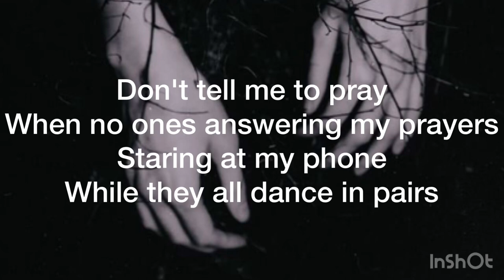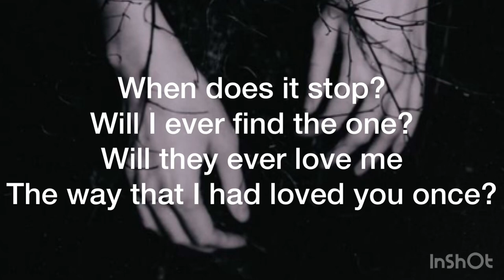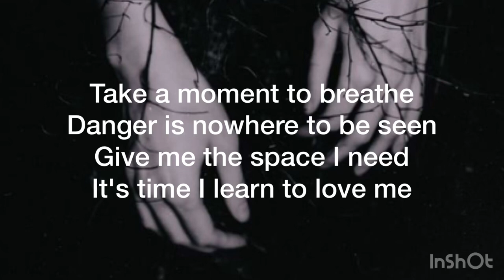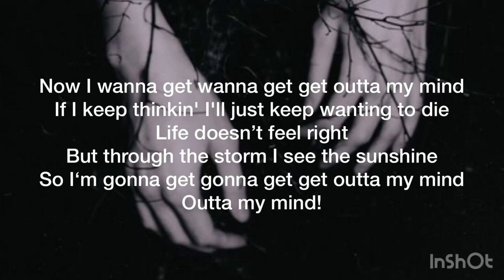Doll Skin - Outta My Mind Lyrics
Lyrics to "Outta My Mind" by Doll Skin

- None of the music used is mine. All credits go out to Hopeless Records and Doll Skin band -